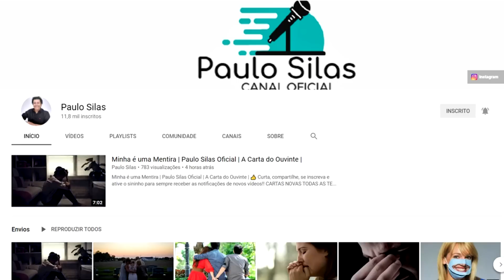DO SOFRIMENTO AO ENCONTRO QUE MUDOU A MINHA VIDA | PAULO SILAS OFICIAL | A CARTA DO OUVINTE